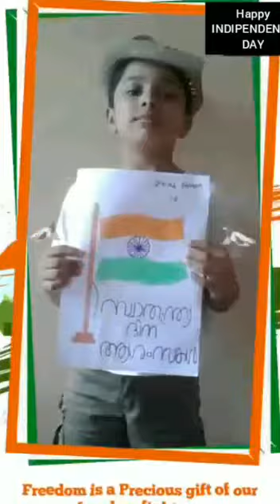1 C കുട്ടികൾ സ്വാതന്ത്ര്യ ദിനത്തിൽ